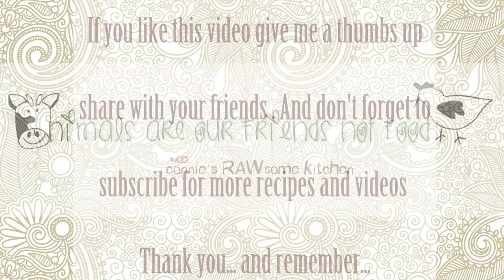CREAMY GARLICY LEMON PEPPER SAUCE USE ON RAW VEGAN DISHES - COOKED DISH | Connie's RAWsome kitchen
YOU WILL DEFINITELY LOVE THAT SAUCE VERY DELICIOUS ENJOY! YOU CAN USE IT AS A RAW SAUCE OR DRIZZLE ON COOKED DISHS. ENJOY! I will be uploading no ad videos and lots of tips and hints on how I run my kitchen ...Your support is so appreciated and welcomed thank you all!

MONTREAL, QUE.